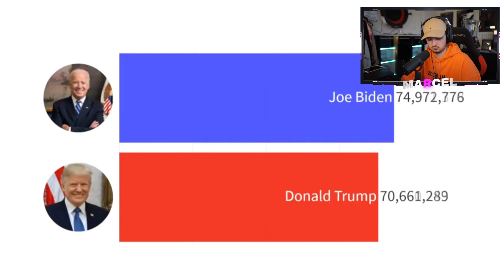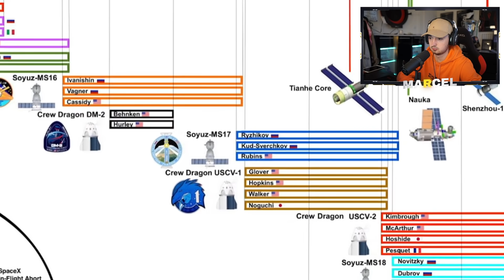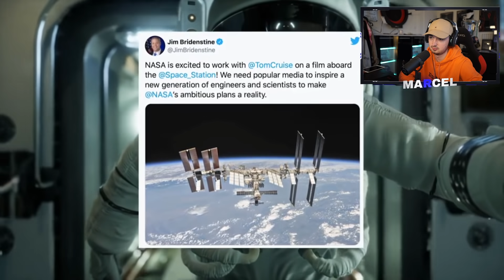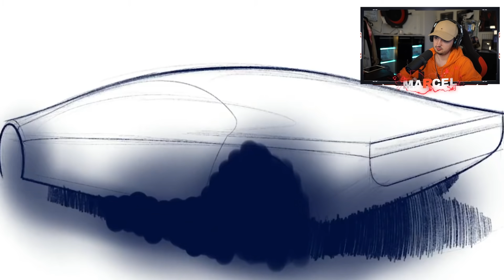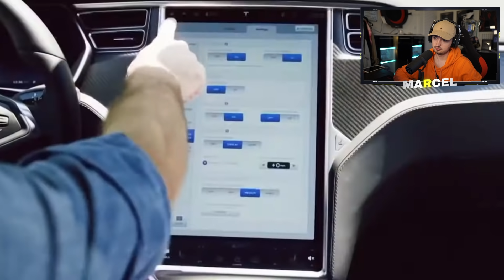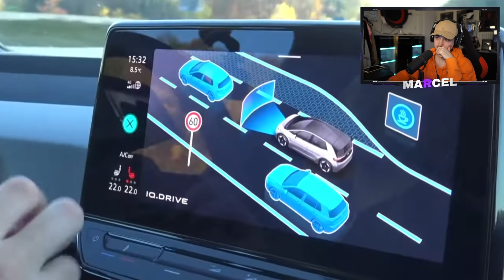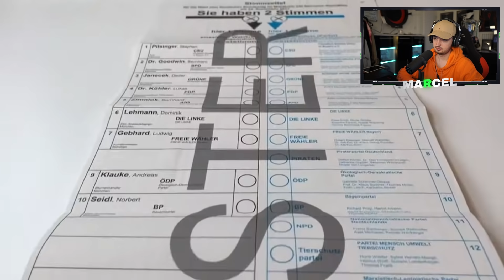Marcel reagiert auf 8 Dinge, die noch dieses Jahr 2021 passieren werden